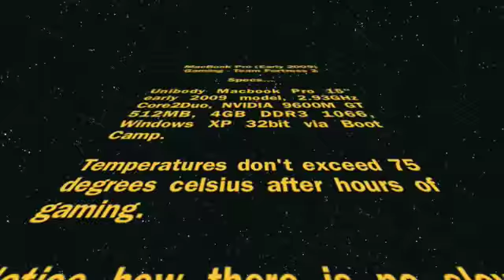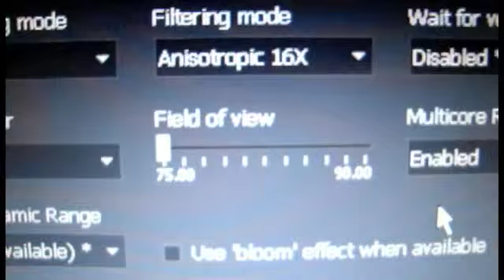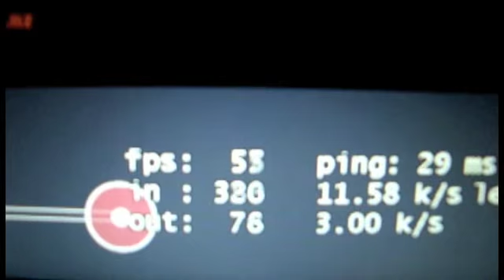MacBook Pro (Early 2009) Gaming - Team Fortress 2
Specs...

Unibody Macbook Pro 15" early 2009 model, 2.93GHz Core2Duo, NVIDIA 9600M GT 512MB, 4GB DDR3 1066, Windows XP 32bit via Boot Camp.

Temperatures don't exceed 75 degrees celsius after hours of gaming.

Notice how there is no slow down or FPS drop when the on screen action gets intense.

Filmed using a Sony digital still camera so the quality isn't the best sorry.